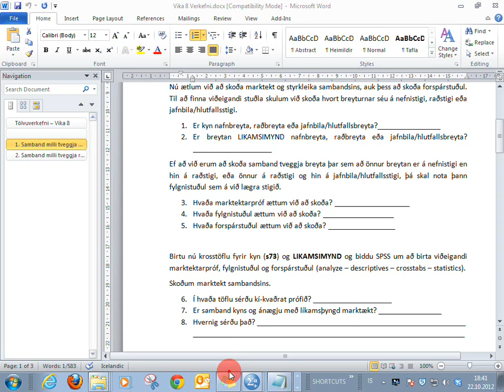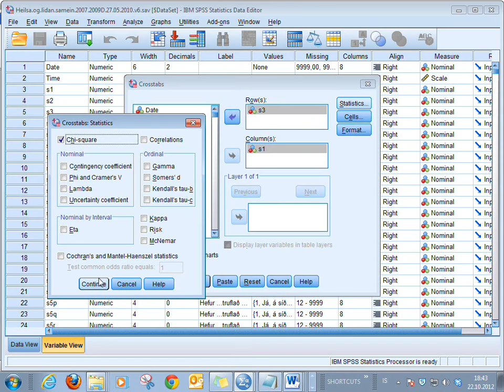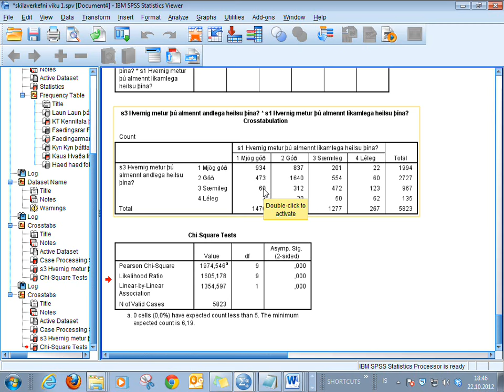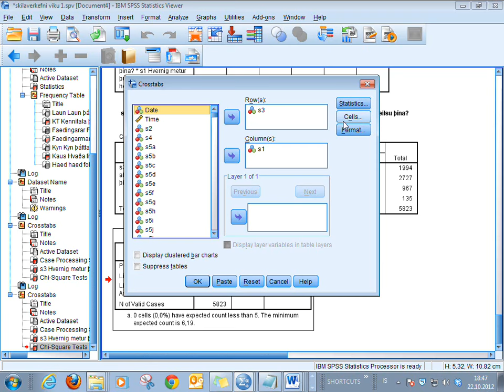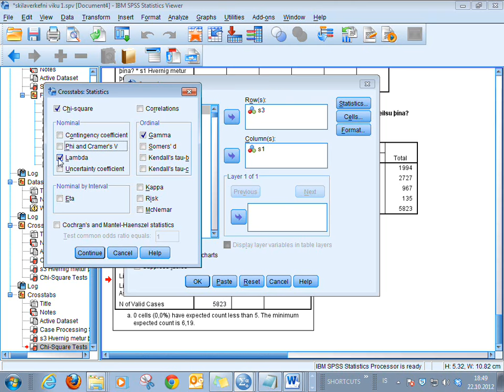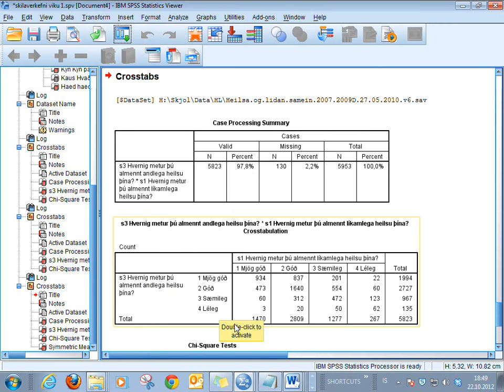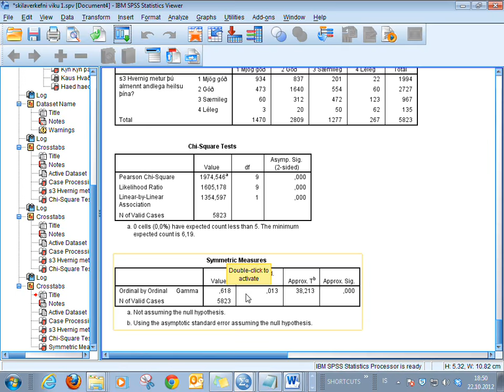8 1 Krosstafla Fylgni marktekt